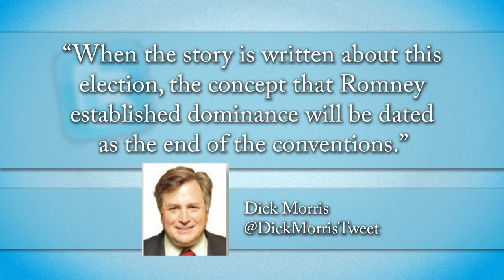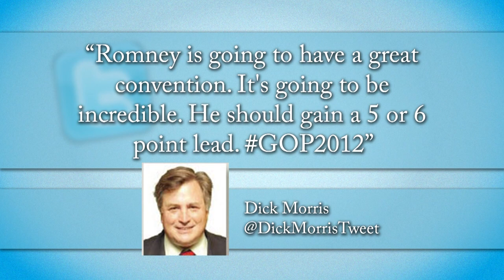Dick Morris Twitter Fail(s)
Fox News analyst Dick Morris had some interesting predictions and proclamations on Twitter regarding President Obama and 2012 Republican Presidential candidate Mitt Romney. Cenk Uygur and Ben Mankiewicz (host of What The Flick?!) break it down on The Young Turks.